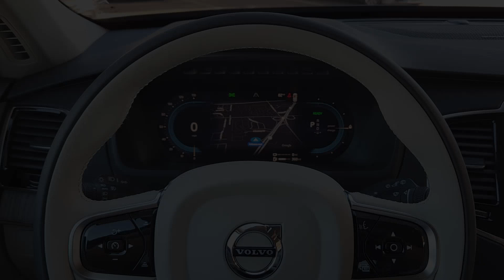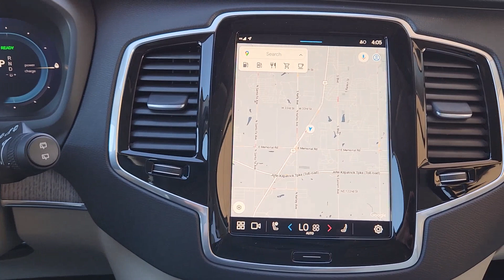2024 Volvo XC90_Recharge_Plug-In_Hybrid T8 Plus Bright Theme 7 Passenger OK Oklahoma City, Norm...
New 2024 Volvo XC90_Recharge_Plug-In_Hybrid T8 Plus Bright Theme 7 Passenger available at Volvo Cars Oklahoma City located in 14220 Broadway Extension, Edmond, OK, 73013. Servicing the Oklahoma City, Norman, Edmond, Tulsa, Wellington Park area.

You'll have love at first sight with the   2024  VOLVO XC90. Enjoy a view of this chic Volvo XC90, the safety-focused luxury SUV with sleek, Scandinavian flair. Its inspired design, premium comfort, and satisfying performance make each journey a delight. The following are some of this vehicles highlighted options: Heated Steering Wheel
, Apple Carplay®/Android Auto®, Keyless Entry, Moonroof, Navigation System, Back-Up Camera, Heated Mirrors, Woodgrain Interior Trim, Power Passenger Seat, Fog Lamps. Don't miss the chance to drive this beautifully crafted XC90. Our team will give you an outstanding road test experience. Stop in today!